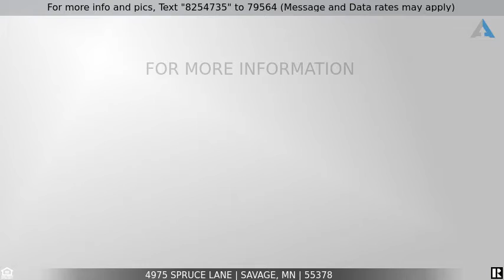Priced at $309,900 - 4975 Spruce Lane, Savage, MN 55378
Gorgeous Savage Home For Sale in Prior Lake Schools

You will love this gorgeous home in the sought after Timberline Ridge neighborhood, and Prior Lake schools! Great location close to parks, restaurants and shopping. This home features a beautiful kitchen with granite countertops, stainless steel appliances, an abundance of cabinet and countertop space, new vinyl plank flooring, and plenty of natural light through the large windows! The new flooring continues through the main floor into the spacious dining room with a sliding door out to your outdoor oasis. Upstairs you will find two bedrooms including a master bedroom with an updated master walk through bathroom. The lower level has convenient built ins, a flexible family room space with a cozy gas fireplace and a bar nook, another good sized bedroom, a full bathroom and laundry room, along with tons of storage space. You will fall in love with your inviting outdoor oasis featuring a sprawling private fenced in yard, large patio, fruit trees, playset, garden, shed, and so much more!